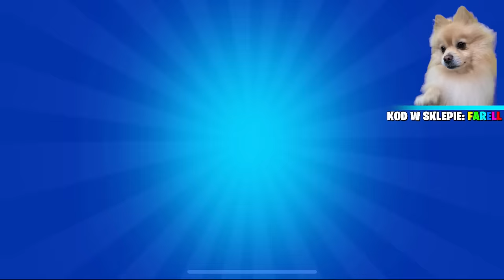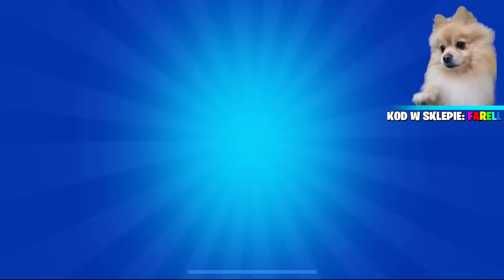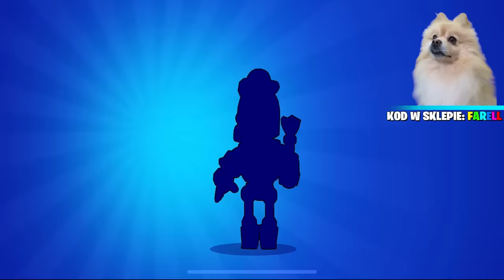🐶 JOYSTICK OTWIERA x100 STARR DROP W Brawl Stars!